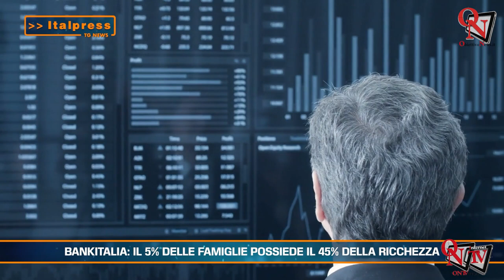Tg News - 9/1/2024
Tg News - In questo numero: - Ravenna, si lancia dal 6° piano con bambina e cane - Cavo d’acciaio in strada a Milano, confessa terzo complice - Salta il tavolo sull’ex Ilva - Caso Ferragni, Finanza alla sede Balocco, verso ipotesi truffa - Raid israeliano nel sud Libano, ucciso comandante Hezbollah - Bankitalia: il 5% delle famiglie possiede il 45% della ricchezza - Acca Larentia, polemiche per i saluti romani - Previsioni 3B Meteo 9 Gennaio